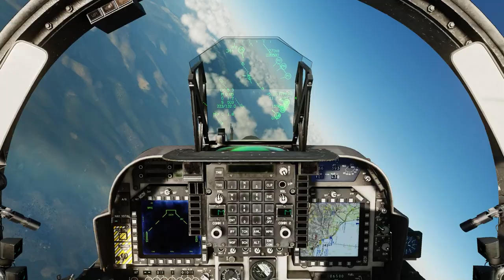DCS - A JDAM's Interesting Maneuver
Is this normal for a JDAM?